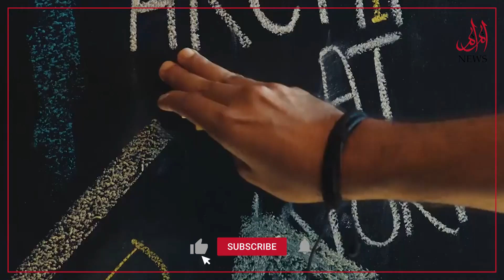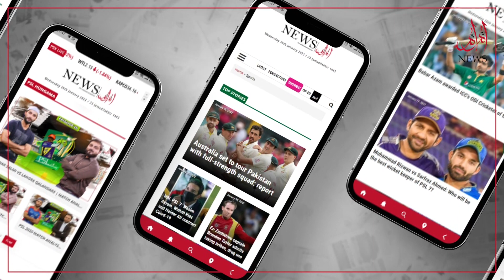Exclusive Talk with Babylicious Cast Shahroz and Syra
Meet the cast of Babylicious who gave exclusive insights into the making of the masterpiece.